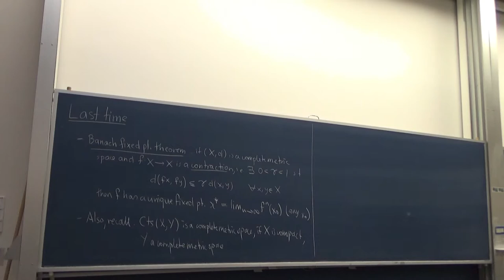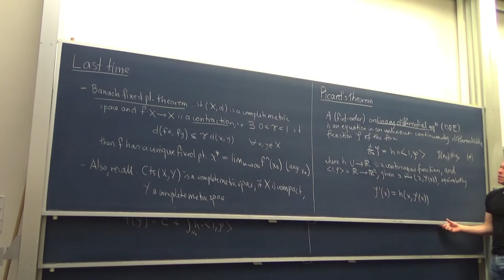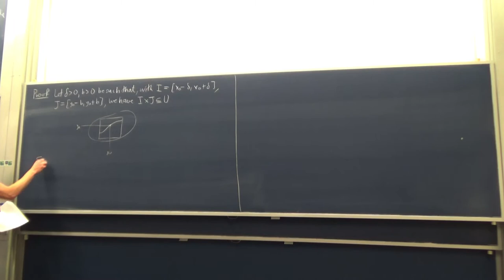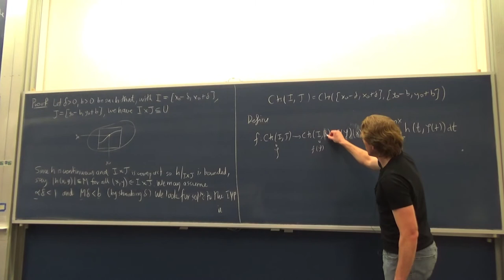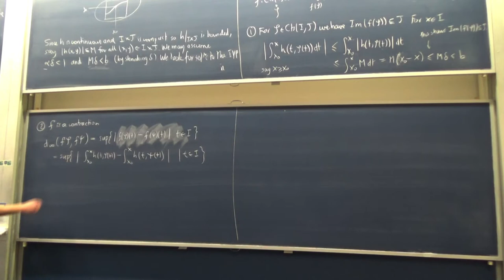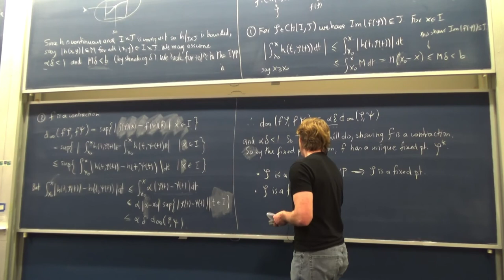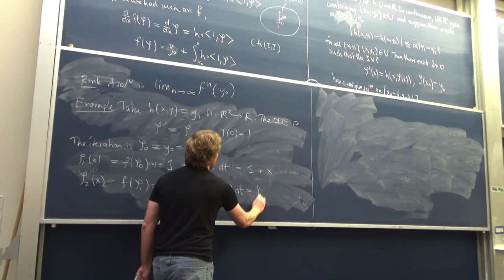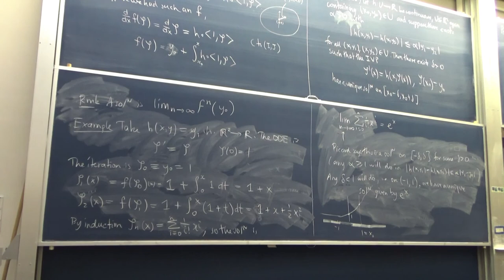MAST30026 Lecture 15: Picard's theorem on ordinary differential equations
I proved Picard's theorem on the existence and uniqueness of solutions to first-order ordinary differential equations, using the Banach fixed point theorem, and briefly gave an example of constructing solutions by iteration.

Have questions? I hold free public online office hours for this class, every week, all year. Drop in and say Hi! For details see the class webpage.